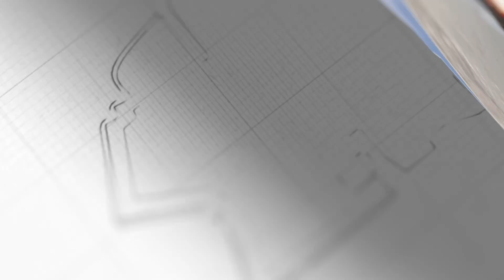美國要開闢“第二戰線”，和中俄打一場特殊戰，前奏已經開始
美國要開闢“第二戰線”，和中俄打一場特殊戰，前奏已經開始了，咱們要打起精神迎敵。